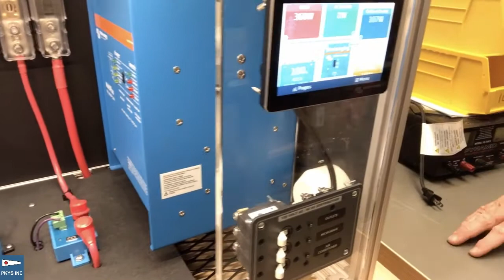Van Electrical System Demo Using Victron Energy, BEP Marine, & Blue Sea Systems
This system is a base system that is used in Mobile applications like boats or sprinter vans. The system is scalable allowing for larger lithium battery banks and additional inverter/chargers. We can add alternator charging and solar charging quite easily if needed.

Subjects in this Video
0:00 Multiplus and Lithium Battery Van system
0:14 Shore Power
0:24 Multiplus 12/3000 inverter/charge
0:37 AC output from Multiplus to AC panel
0:52  DC Panel
1:14  Switch gear from BEP
1:25  Smart Shunt
1:44  Battery protect to disconnect DC panel is battery gets low
1:56  Cerbo GX

Video of

PKYS Inc is based in Annapolis MD. We specialize in all aspects of Marine Electrical Systems. We know and use the products shown on our website and would be happy to explain them to you and give advice on their use.